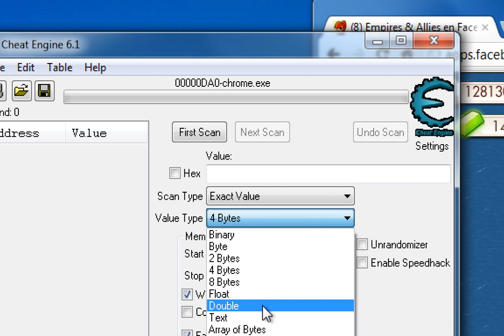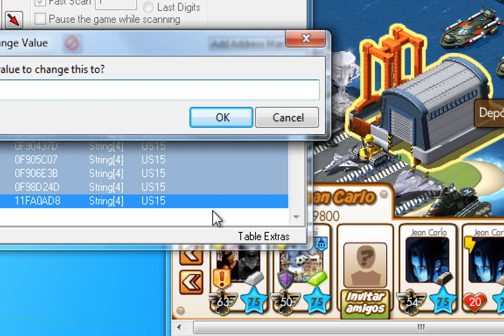Truco: Obetener Unidades en E&A con Cheat Engine